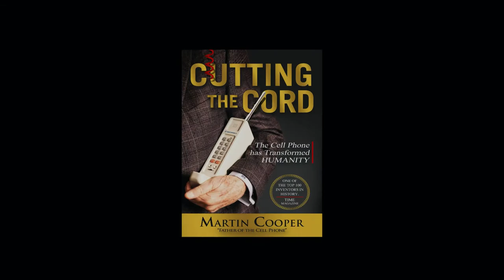How do you Introduce The FIRST Cordless Phone To The World? with Marty Cooper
What if you had three months to prove that a cordless phone was possible in 1973? What would you do?

One of the driving forces behind the creation of the cell phone was an FCC hearing…a hearing that was three months away. How important is a hard deadline like that when it comes to innovation? During the era of Trimline phones attached to the kitchen wall, avocado colored refrigerators and Saturday morning cartoons, Martin "Marty" Cooper did the only thing he could do: call a press conference and show the world he could make a phone call without any wires!

This is an epic interview with the father of the cordless phone.

Brad gets Marty to open up about his time at Motorola, that fateful call in front of the FCC, what drives innovation and his wife, Arlene Harris, who is also an inventor. At 93 years young, Marty is still sharp, witty and is still inventing.

Marty shares his belief that the Wireless Revolution is still in its beginning stages, that this technology promises to help end poverty and disease and bring education and employment to everyone.

About Martin Cooper:
Martin Cooper is an engineer, inventor, entrepreneur, and futurist. He is known as the “father of the cell phone.” He led the creation of the world’s first cell phone at Motorola—and made the first public call on it.

Over nearly three decades at Motorola, Cooper contributed to the development of pagers, two-way radio dispatch systems, quartz crystal manufacture, and more.

He is also the author of CUTTING THE CORD: The Cell Phone Has Transformed HUMANITY, published by Rosetta Books, $24.99, hardcover, $10.69 ebook, $17.99 audiobook

A serial entrepreneur, he and his wife, Arlene Harris, have cofounded numerous wireless technology companies. This includes Cellular Business Systems, SOS Wireless Communications, GreatCall, and ArrayComm.

Cooper is currently chairman of Dyna LLC and a member of the FCC’s Technological Advisory Council. He was the first to observe the Law of Spectrum Capacity, which became known as Cooper’s Law. In 2013, Cooper became a member of the National Academy of Engineering from whom he received the Charles Stark Draper Prize for Engineering. He was awarded the Marconi Prize “for being a wireless visionary who reshaped the concept of mobile communication.” He has been inducted into the Consumer Electronics Hall of Fame and Wireless History Foundation’s Wireless Hall of Fame. The Radio Club of America awarded him a Lifetime Achievement Award in 2010. He is a lifetime member of the IEEE, was president of its Vehicular Technology Society and received its Centennial Medal.

In 2007, Time magazine named him one of the “100 Best Inventors in History.”

He is a Prince of Asturias Laureate.

Cooper grew up in Chicago, the son of Ukrainian immigrants. He attended Crane Technical High School and the Illinois Institute of Technology, where he is a Life Trustee. He served in the US Navy as a submarine officer during the Korean Conflict.

Host: Brad Szollose:
First things, first. How do you say Szollose? It’s pronounced zol-us. Fueled by the passion to ignite game-changing conversations, award-winning author Brad Szollose created Awakened Nation®—a podcast dedicated to deeper conversations with today's cutting edge entrepreneurs, idea makers and disruptors, bestselling authors, activists, healers, spiritual leaders, professional  athletes, celebrities and rock stars...conversations that take a deep dive into the extraordinary. This podcast makes you think.